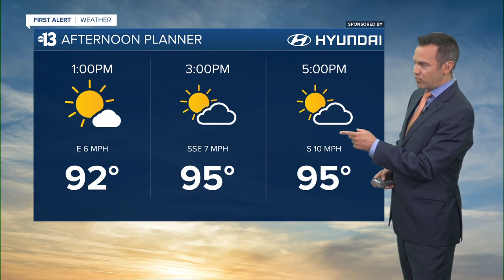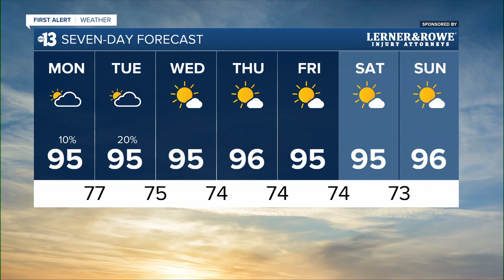13 First Alert Las Vegas forecast | September 11, 2023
The September 11, 2023 weather forecast for Las Vegas.